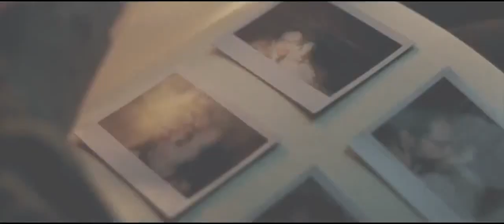ASTHMA Trailer 2015 @KrystenRitter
Tag this trailer through SOUND w/ MOVIEQU.COM/APP

Never Miss A Movie

(Copyright IFC Films)